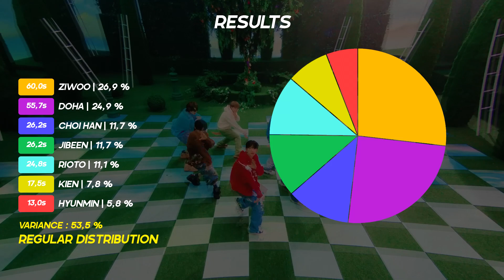ARrC — Shadow | Line Distribution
Do you like ARrC debut ?

Song : dummy
Artist : ARrC (아크)
Album : AR^C
Outro : S&S (sour and sweet)